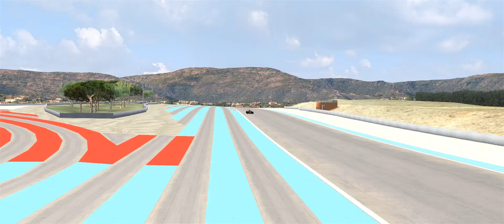Automobilista PAUL RICARD F1fanatic